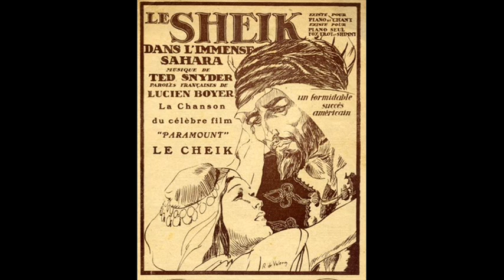The Sheik / Dans l'immense Sahara - Paul Gesky - 1921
LE SHEIK
(Ted Snyder - Paroles de Lucien Boyer)
Dans l'immense Sahara
chanté par M. Gesky de l'Olympia

Disque à saphir Pathé 5130 / mx. 3973
Paris, 1921